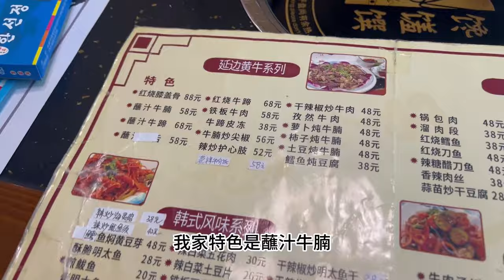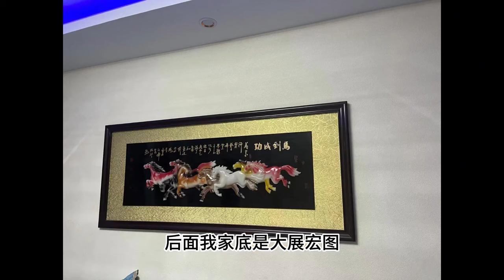第一次在韩餐馆吃牛膝盖骨，顺便在大冬天来一份冰镇现压冷面！